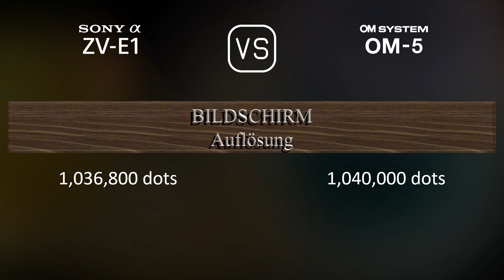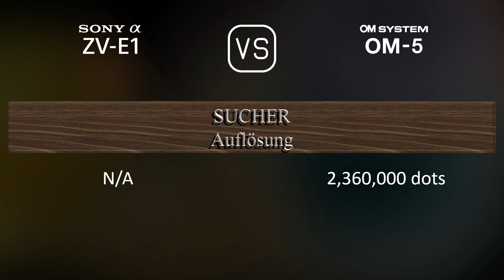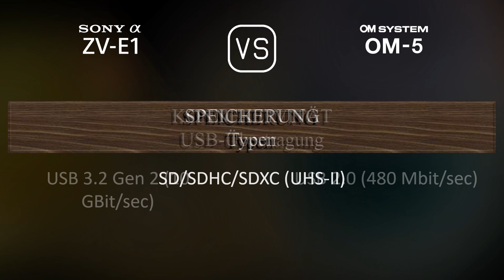Sony Alpha ZV-E1 vs. OM SYSTEM OM-5: Ein Vergleich der technischen Daten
Dieses Video gibt einen Überblick über die Sony Alpha ZV-E1 und die OM SYSTEM OM-5 in einem parallelen Technikdatenvergleich (comparison of specifications). Vielen Dank fürs Zuschauen.

00:25 EINFÜHRUNG
00:33 KAMERAGEHÄUSE
00:40 BILDSENSOR
01:01 BILD
01:16 OPTIK & FOKUS
01:41 BILDSCHIRM
01:58 SUCHER
02:13 FOTOGRAFISCHE FUNKTIONEN
03:06 VIDEOGRAFISCHE FUNKTIONEN
03:20 SPEICHERUNG
03:24 KONNEKTIVITÄT
03:49 ALLGEMEINE ANGABEN
04:07 SONSTIGE FUNKTIONEN